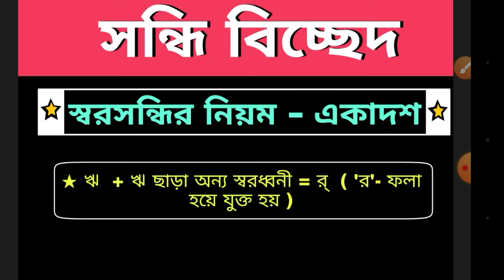Sandhi Bicched | Sondhi Bicched | সন্ধি বিচ্ছেদ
IMPORTANT NOTICE